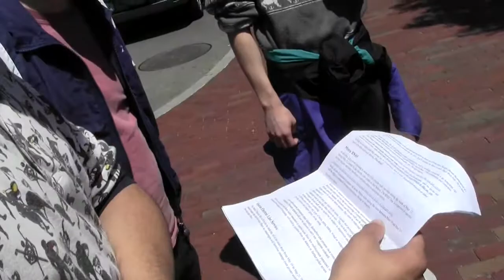Occupied Chicago - Day Zero: Getting There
FreeConcord.org presents Occupied Chicago: The NATO Summit Protest Tapes. In Day Zero, a group of Occupiers from New Hampshire and Massachusetts spend eight hours on a bus just to end up back where they started, South Station in Boston. After some awkward police encounters, the plan comes together and all plan to fly out the following morning. A live read of subway restrictions to be faced in Chicago is read for the camera. Recorded on May 17, 2012